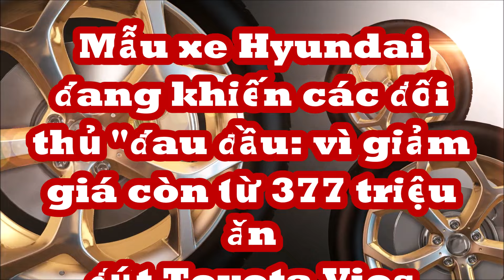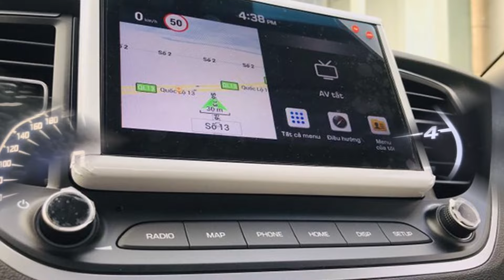Mẫu xe Hyundai đang khiến các đối thủ "đau đầu vì giảm giá mạnh chỉ còn 377 triệu ăn đứt Toyota Vios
Trong nỗ lực xả hàng và tăng sức cạnh tranh với đại kình địch Toyota Vios, giá bán của Hyundai Accent giờ đây thậm chí rẻ hơn cả các phiên bản cao cấp của Kia Morning.